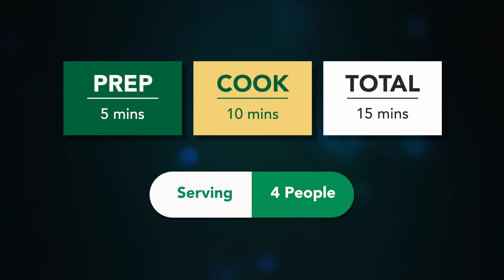અગિયારસમાટે ખાવાની મજાપડે તેવી ઝટપટ નવી ફરાળી કટલેસ | Kandni farali cutles | Gujarati farali Cutlet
Ingredients:
500 gm Purpleyam\kand
1\2 cup Peanuts
1 tbs dessicated coconut
salt to taste
1 lemon
2-3 tsp sugar
1-2 tbs ginger chili paste
1\4 cup coriander leaves
4-5 tbs Sago powder
1 tsp Sesame seeds
1\2 tsp garam masala
For Chutney
1 Cup Coriander leaves
3 green chili
2 inch ginger
Salt,sugar
Lemon
1 tbs  peanuts